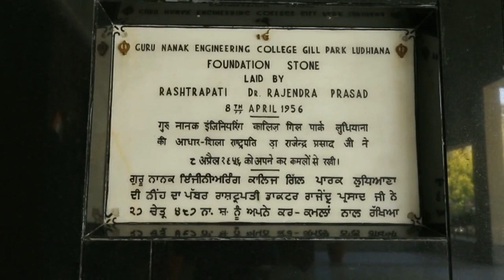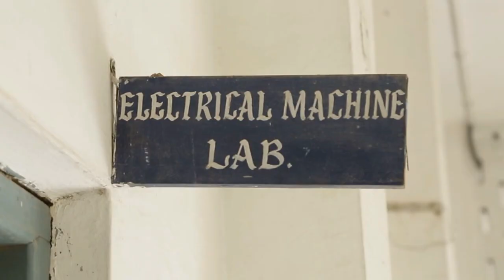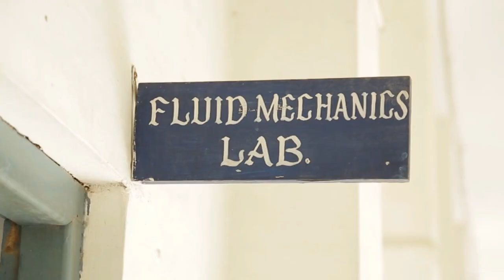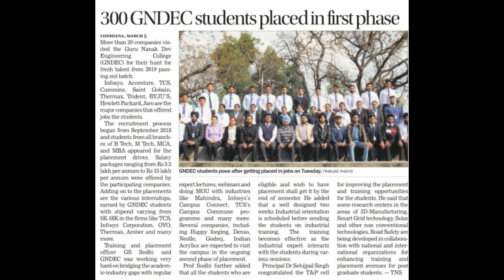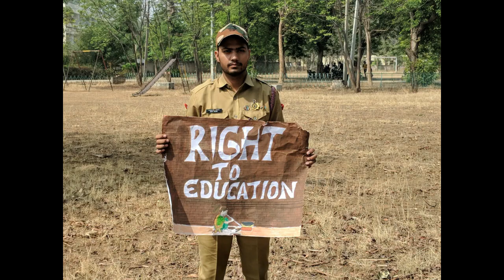Guru Nanak Dev Engineering College, Ludhiana at Glance || Official GNDEC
Guru Nanak Dev Engineering College, one of the prestigious, oldest and minority institution of Northern India, was established under the aegis of Nankana Sahib Education Trust (NSET) in 1956. NSET was founded in memory of the most sacred temple of Nankana Sahib, birth place of Guru Nanak Dev Ji. Shiromani Gurudwara Prabandhak Committee, Amritsar, a premier organization of universal brotherhood, which is the main force behind the mission of "Removal of Economic Backwardness through Technology" and NSET with the same mission, established a Polytechnic in 1953 and Guru Nanak Dev Engineering College (GNDEC) in 1956. The Trust deed was registered on 24th February 1953 with a commitment by Nankana Sahib Education Trust to uplift the vast weaker section of Indian polity comprising Rural India by admitting 70% students every year from Rural Areas. This commitment was made to the nation on 8th April, 1956. The day when foundation stone of the College was laid by Late Dr. Rajendra Prasad Ji, the First President of India.

The College courses are approved by All India Council for Technical Education, New Delhi. This is the first Engineering College of Punjab, which was conferred Autonomous Status by University Grants Commission (UGC), New Delhi in 2012 under section 2(f) and 12(B) of UGC Act 1956. Most of the undergraduate courses are accredited by National Board of Accreditation about 3 times since 2004. The college is accredited with ‘A” Grade by NAAC, UGC. Tata Consultancy Services (TCS) has accredited this college twice for placement purpose. The college is also ISO 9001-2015 Certified.

GNDEC runs seven Engineering Branches (Civil Engg., Mech. Engg, Elect.Engg., Electronics & Comm. Engg. Computer Sc. & Engg,, Information Technology, Production Engg.) at UG level and 15 PG level courses including MBA, MCA. The college has Ph.D in all Engineering Branches and it is a QIP Centre under AICTE for Ph.D in streams viz. Civil Engg., Mech. Engg. Electrical Engineering. Nearly 25,000 Graduates and 7500 Post Graduates have passed out from this college and are at present successfully employed on high profile jobs in India & abroad making their alma mater proud of them.